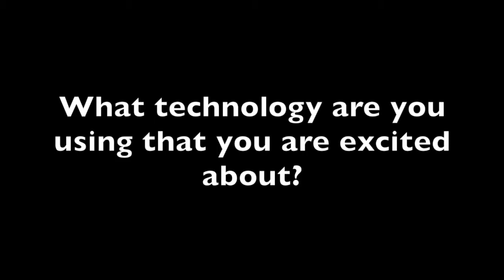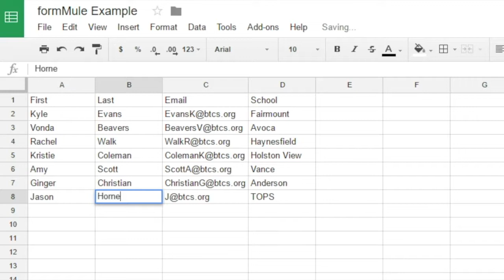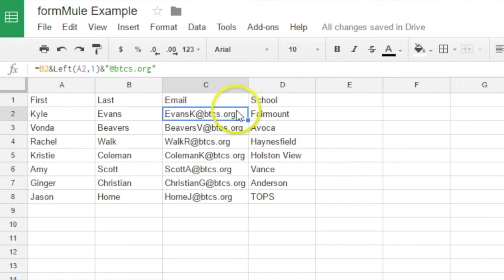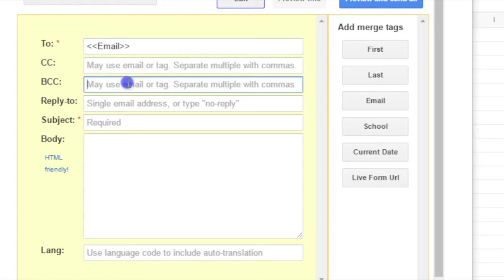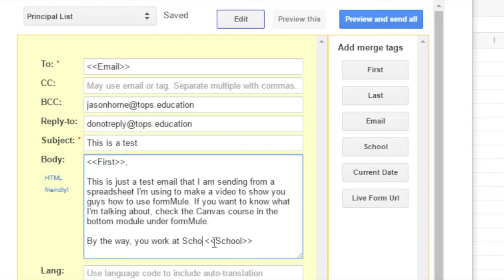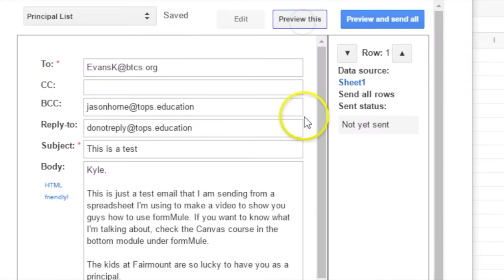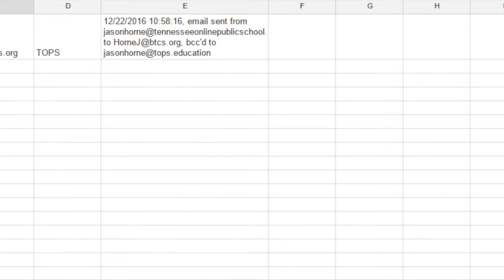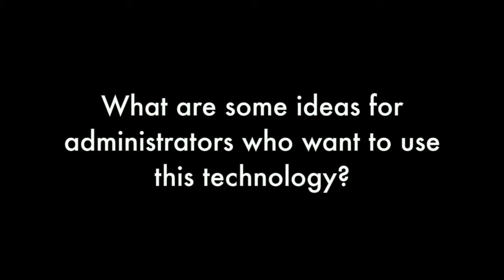Tech Trident - Excite Interview - FormMule